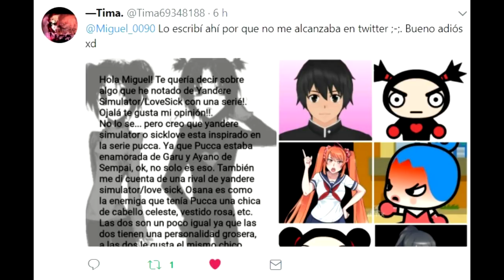¿YANDERE SIMULATOR ESTÁ INSPIRADO EN LA SERIE DE PUCCA?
¿YANDERE SIMULATOR ESTÁ BASADO EN LA SERIE DE PUCCA? ¿TÚ QUE OPINAS?